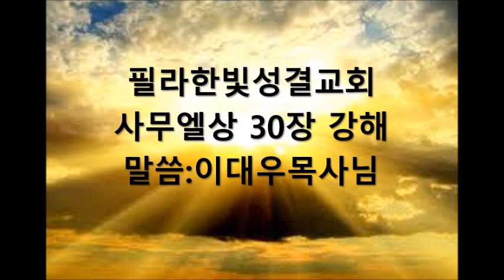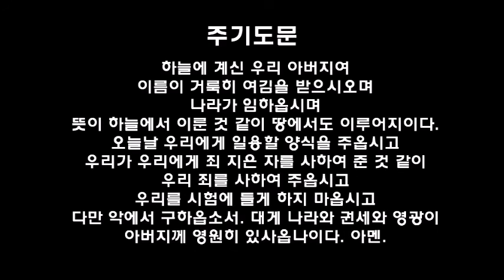필라한빛성결교회 사무엘상 30장 강해